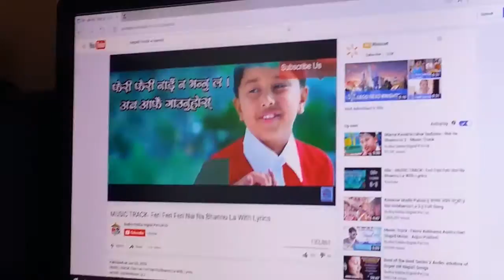Nepali nainabanula song cover by neema gurung